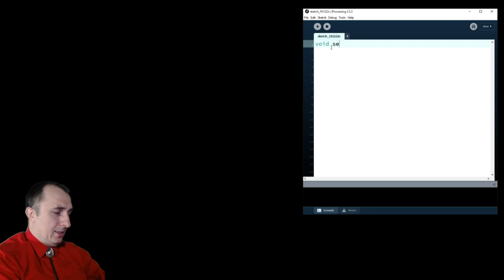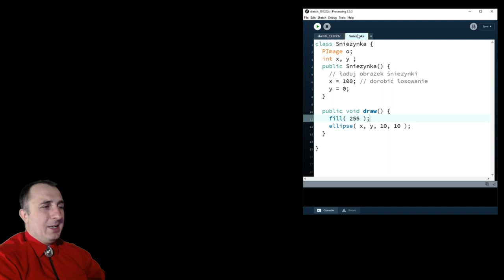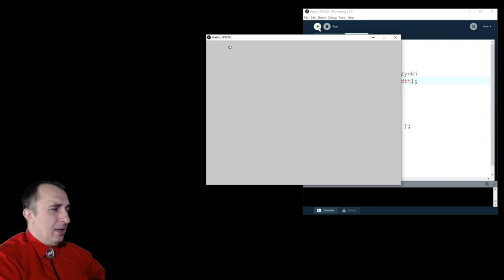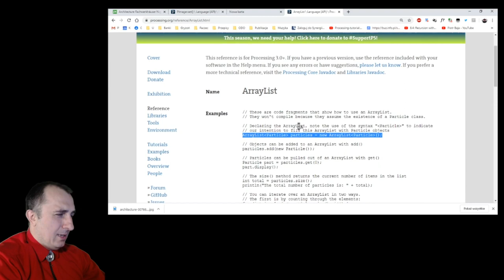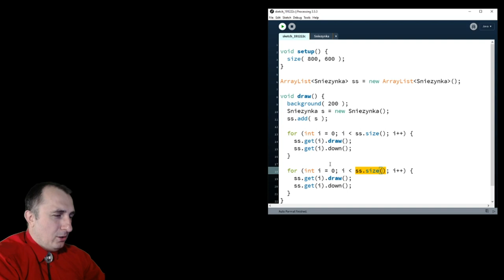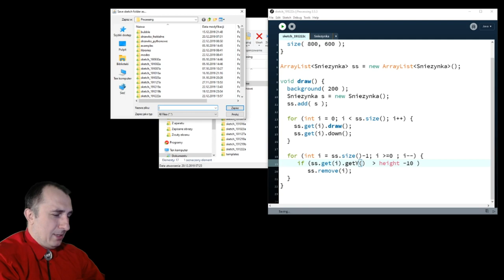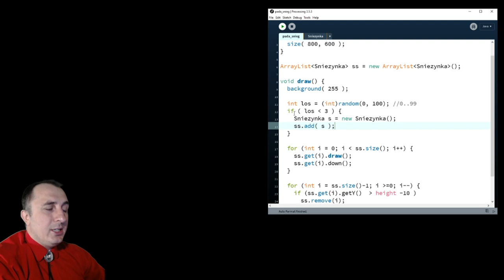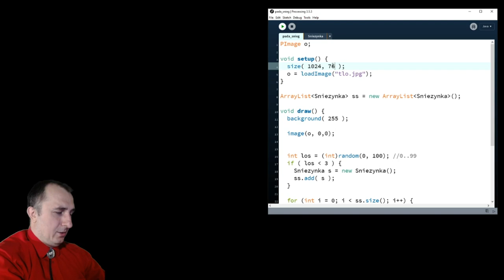Pada śnieg (wersja processingowa)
Próbujemy przywołać śnieżne święta poprzez padający śnieg w Processingu.